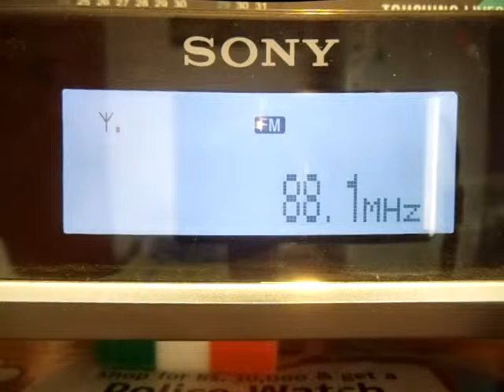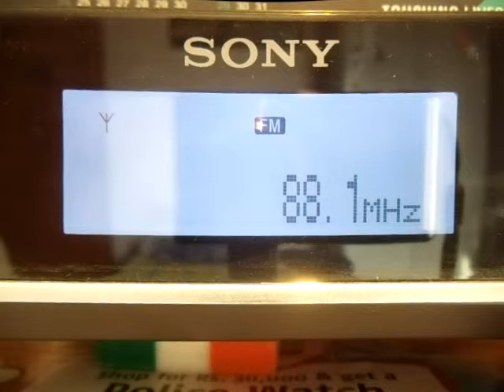FM DX Es Bhutan Broadcasting Service, 88.1 MHz, 18 May 2013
In Dzongkha Language ( presumed) , Logged at New Delhi, 1218 Kms, XDR-F1HD + Triax 5 Ele Yagi Hor beamed at 80 deg